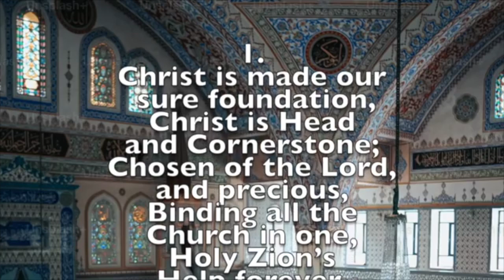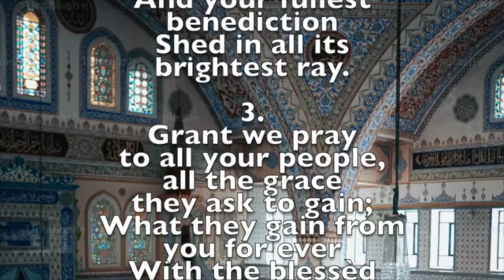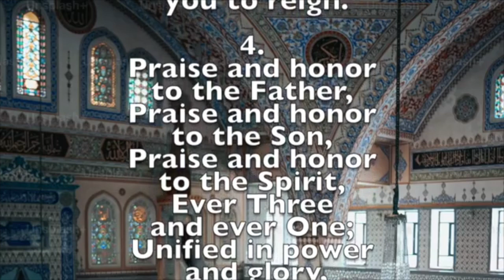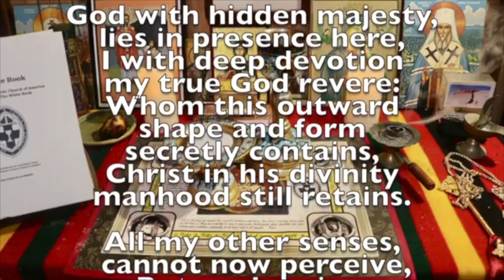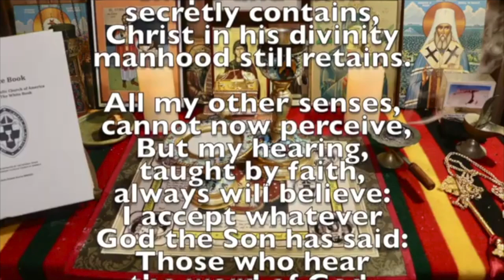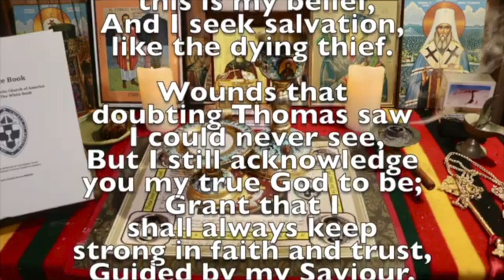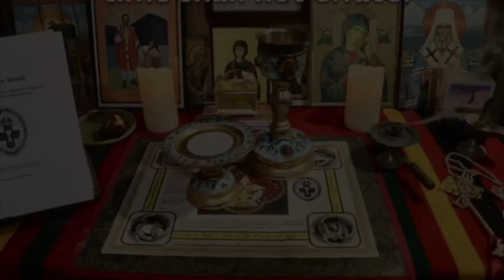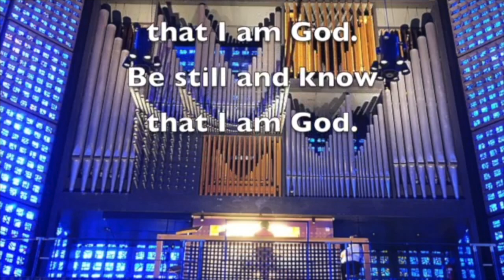Eighth Sunday after Pentecost July 14, 2024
Mar Stephen celebrates after Hurricane Beryl using the Anaphora of the Beatitudes.